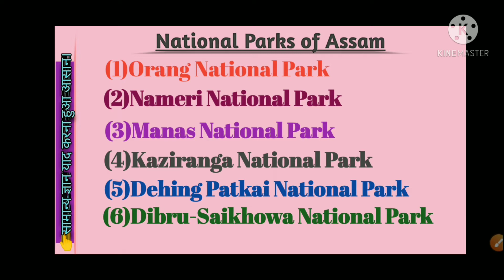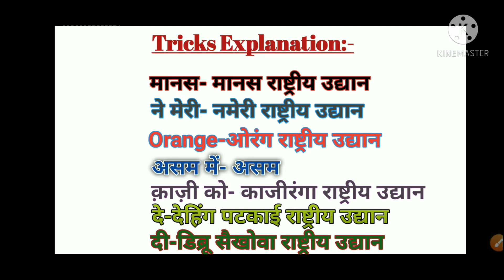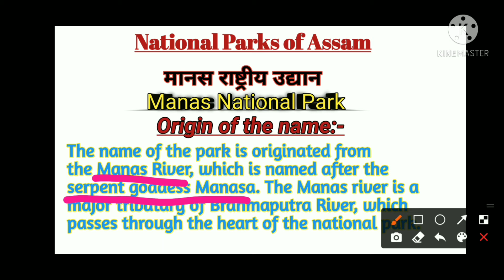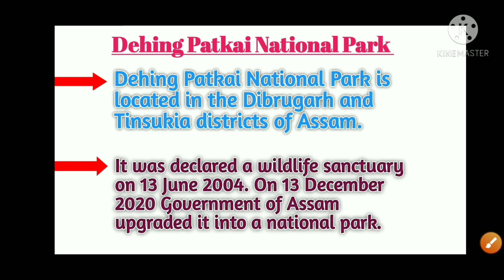How many national parks are there in Assam? | Assam में कुल कितने राष्ट्रीय उद्यान है 2021?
National Parks of Assam
Tricks To Remember National Parks of Assam
National Parks Tricks
List of National Parks of India

What are the five national parks in Assam?